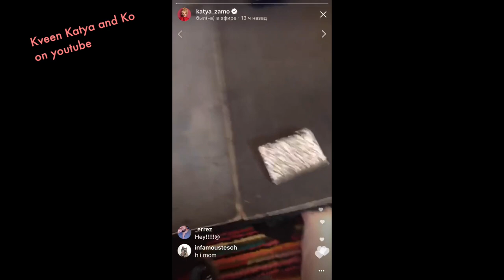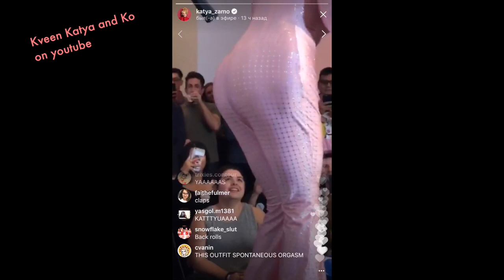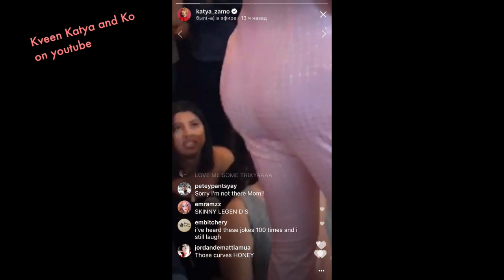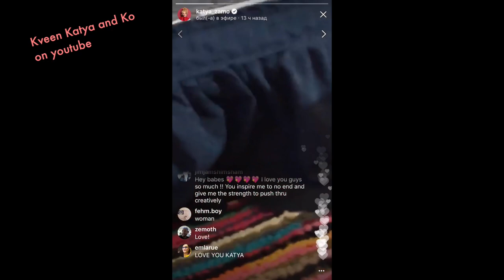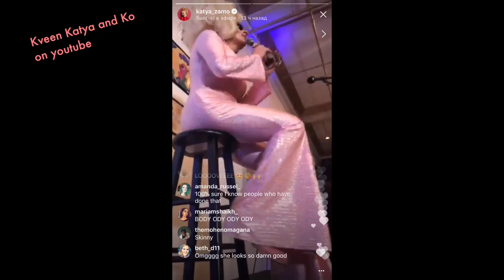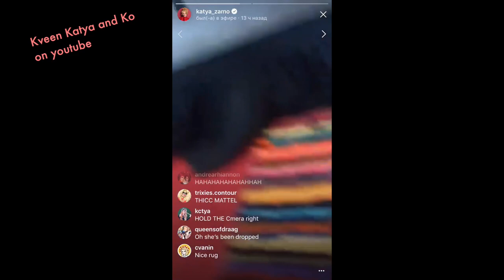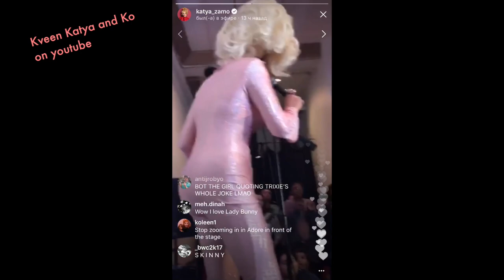Triex Mattel's Show Shot by Katya Zamolodchikova - Unplugged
Support Your Красивая Katya Zamolodchikova buy buying her Merch

Triex Mattel's Show Shot by Katya Zamolodchikova